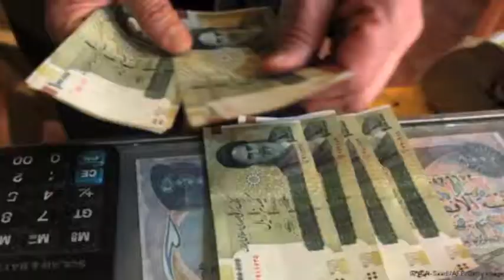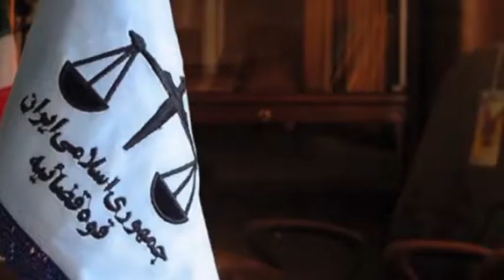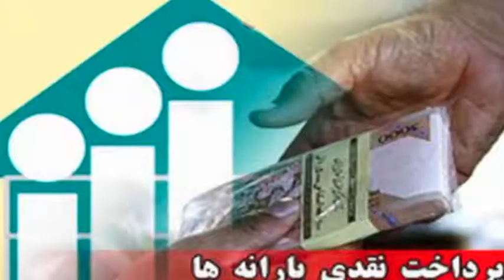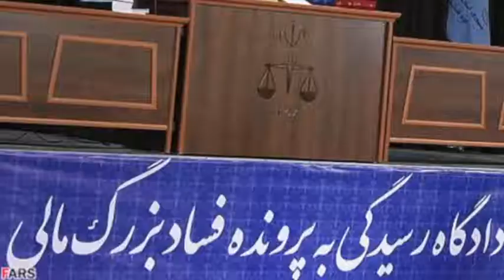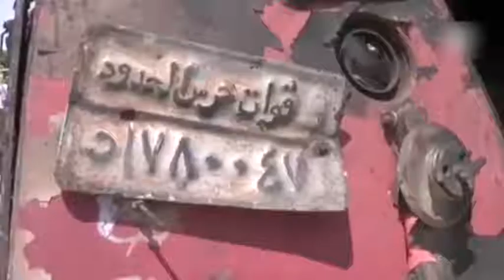تلویزیون ایران فردا - ایران و جهان در هفته ای که گذشت یکشنبه 3 فروردین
همراه با مهران میرزایی مروری خواهیم داشت بر مهمترین رویدادهای روزهای پایانی سال گذشته در هفته ای که گذشت. همچنین گزارش های ویژه ای نیز برای شما تدارک دیده ایم. با ما همراه باشید و دوستان خود را نیز در جریان اخبار هفتگی قرار دهید. منتظر شنیدن نظرات و پیشنهادات شما هستیم.